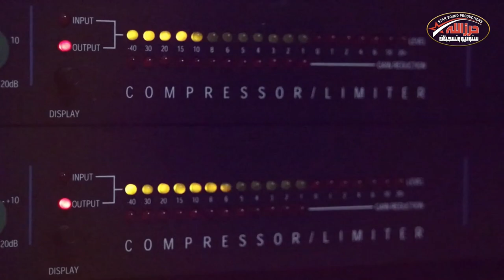الفنانان شادي البوريني وقاسم النجار ردي شعراتك 2020 من حفلة عنزا مع تسجيلات حرزالله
دحيه سالم
  دحيه ايمن
 دحيه معين
 دحيه الزعبور
  دحيه عماد
  دحيه يا
  دحيه يوسف
  دحيه ابو
  دحيه بدويه